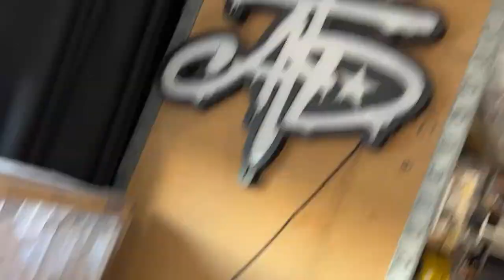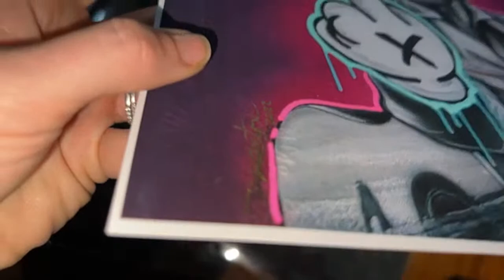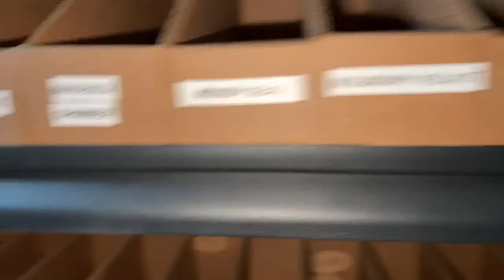Trying colors that I have never used (resin art)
If you like sparkle - get your glitter glass from Meyer Imports with a great discount!

Happy Arting!